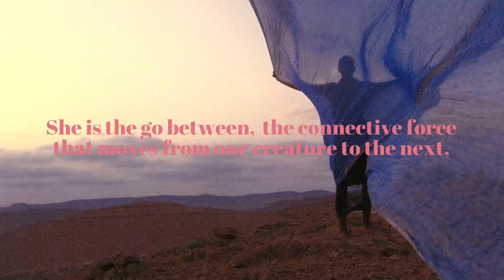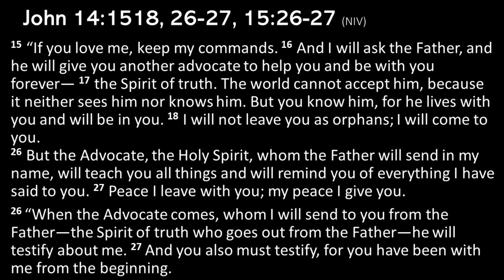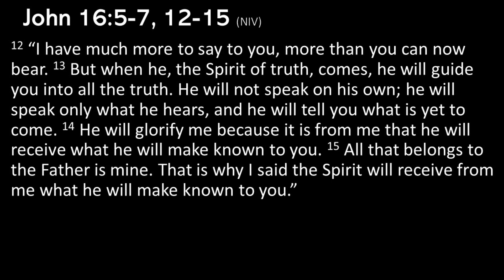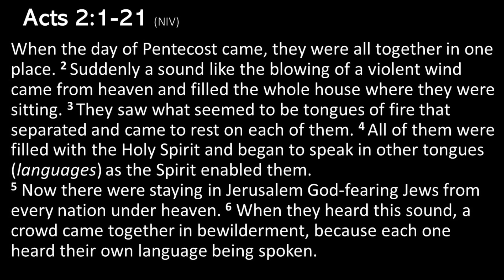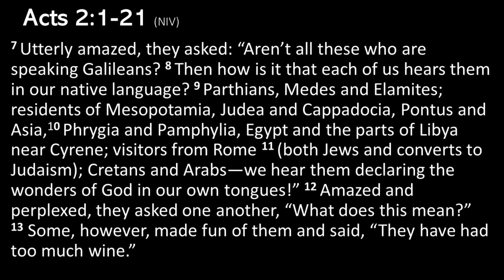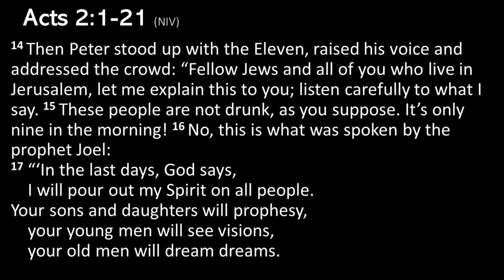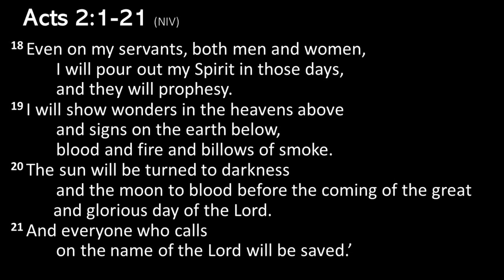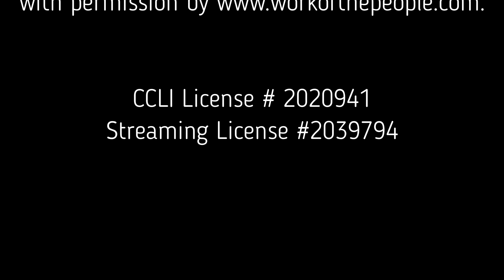5-19-24 Sermon - "Pentecost Sunday" by Pastor Mark (Acts 2:1-21)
Mother's Day SERMON - "Now That's What I'm Talking About" (1 John 4:8) by Pastor Anne

00:00:00  Sermon Graphic / Happy Mother's Day Graphic
00:00:03  VIDEO: “The Spirit of Truth”
00:02:05  SERMON by Pastor Mark: "Pentecost Sunday" by Pastor Mark (Acts 2:1-21)
                  00:56:58 May we...*

*The Spirit is in us,
may we receive her.
May we accept the
comfort, advocacy,
truth-telling and peace that she promises.
May we listen to the constant communication
that she speaks.
May we let Spirit fuel us and place
a fire upon us.
May we cling to the hope of God that
she keeps in motion
and work with her together as one to dream
wholeness dreams into reality.

a congregation of
Grace Communion International

VIDEO CREDITS

“The Spirit of Truth” video was purchased and used with permission